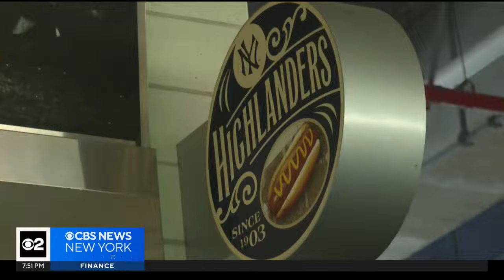What's on the menu at Yankee Stadium? Here's a taste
It's not just peanuts and Cracker Jack at the ballpark anymore! CBS New York's Otis Livingston shows us what's cooking at Yankee Stadium.